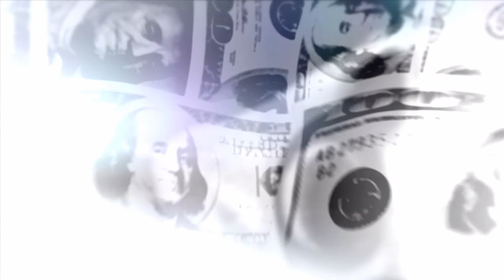Prototype 2 Gameplay 4K: Part 13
This is part 13 of the Prototype 2 gameplay series in 4K resolution! 🎮
The action continues as James Heller faces new challenges and discovers more about the infected world he’s trapped in. Watch as the story unfolds with thrilling combat and intense exploration!

📌 Game: Prototype 2
🎥 Resolution: 4K Ultra HD
🔥 Highlights: Epic battles, missions, and story progression